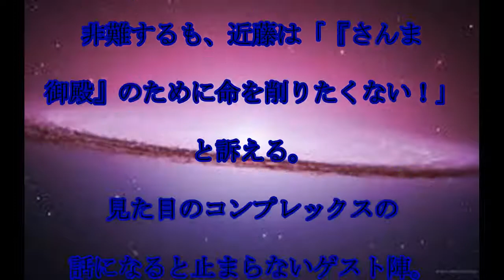コンプレックスのある有名人,えなりかずき,合コンで,卑屈になってしまう,思いを明かす,「タクシー代を多めに」,‹踊る！さんま御殿!!›,話題,動画